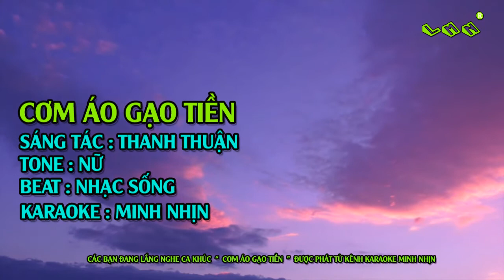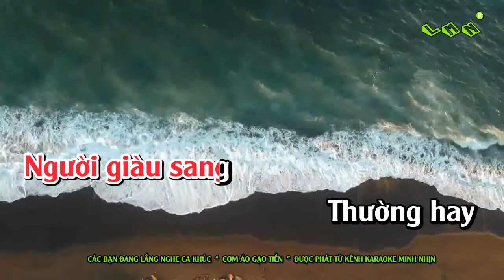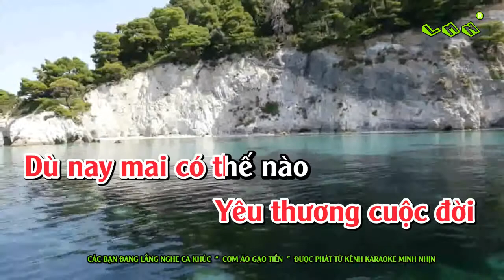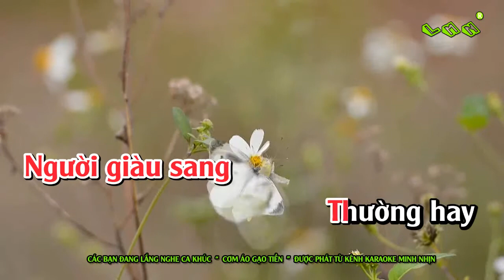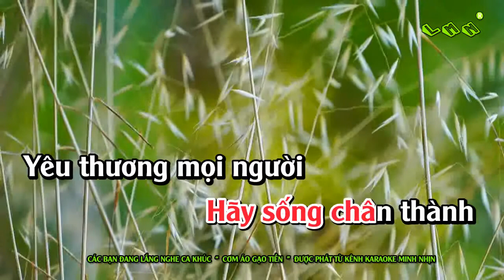Cơm Áo Gạo Tiền - Tone Nữ | Karaoke Nhạc Sống | 2021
1. Cơm Áo Gạo Tiền - Tone Nữ | Karaoke Nhạc Sống | 2021